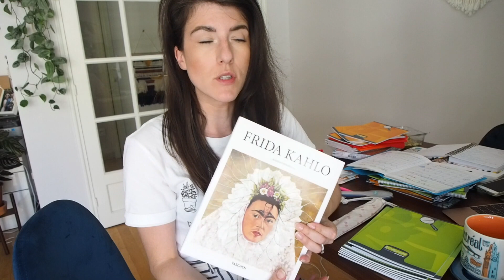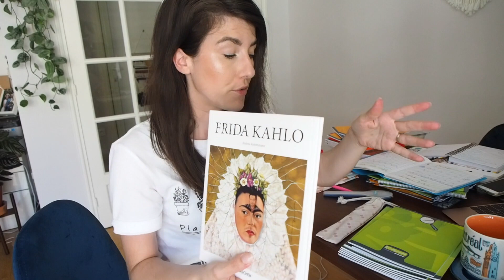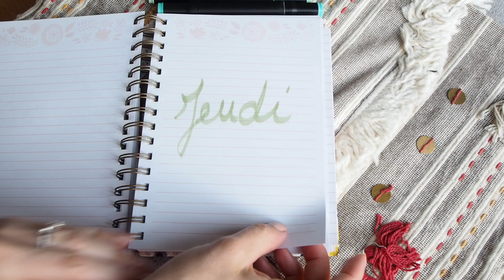Semaine jardinage - VLOG 03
Voici mon 3ème Vlog, toujours en lien avec le jardinage intérieur, sur la semaine,

Mon matériel de jardinage :
*Mon humidificateur

*Les produits marqués d'un astérisque sont des liens affiliés, c'est à dire que je touche un petit pourcentage sur la vente de ces produits (cela ne se rajoute pas au prix de départ) si vous en avez besoin et que vous les achetez en passant par ce lien. Merci à tous pour votre soutien :)